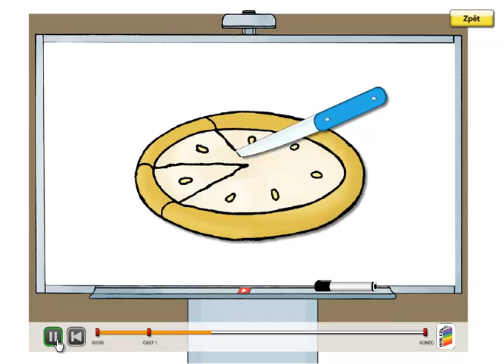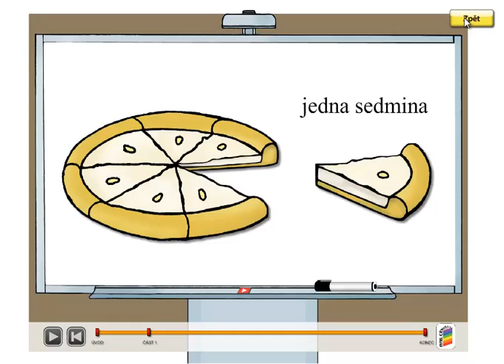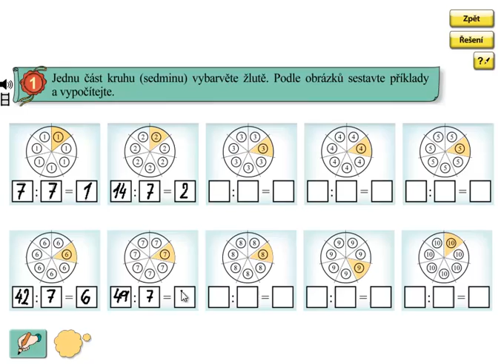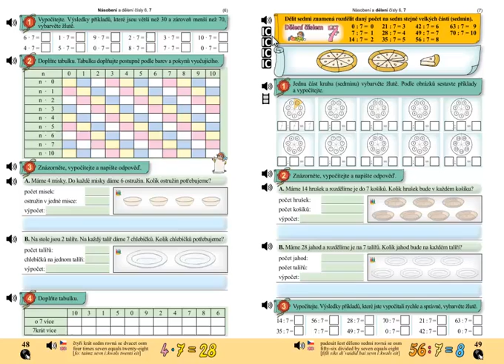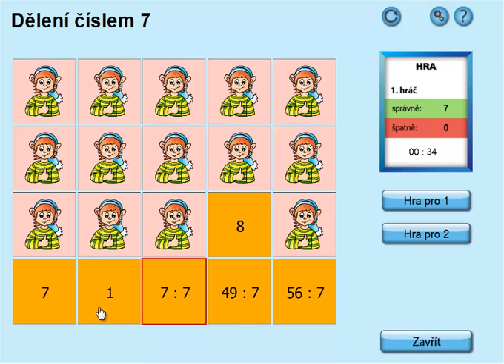Dělení 7; Matýskova matematika 6.díl, strana 49, cvičení 1